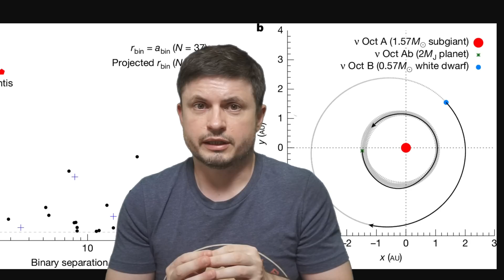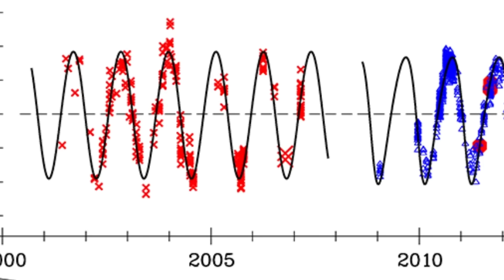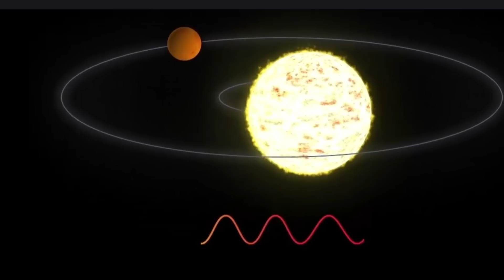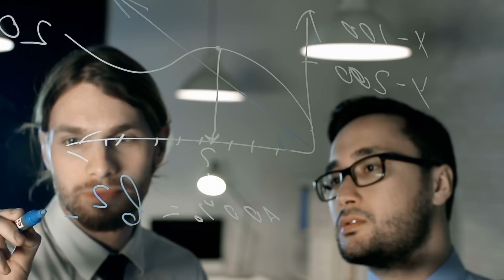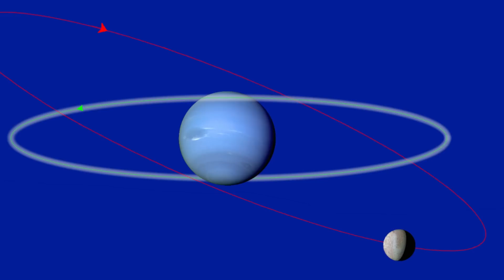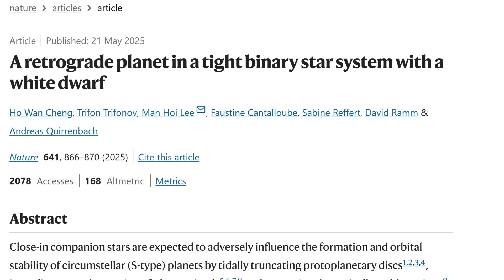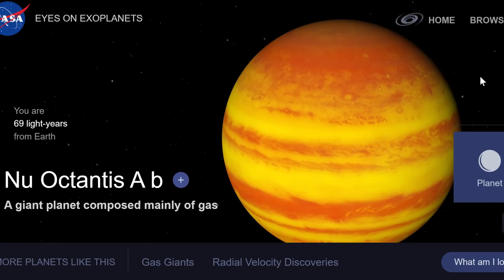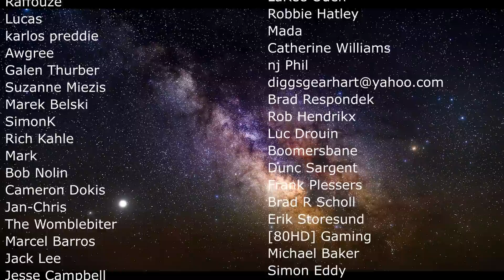Impossible Orbit of Planet Nu Octantis Finally Explained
Hello and welcome! My name is Anton and in this video, we will talk about Nu Octantis and how it seems to be possible

0:00 Strange orbits
0:50 Nu Octantis mystery and why it makes no sense
3:20 New evidence and retrograde orbit
5:30 Why these orbits are strange and examples in the solar system
7:20 Other star systems
8:15 Explanation that makes most sense
9:25 Summary and conclusions